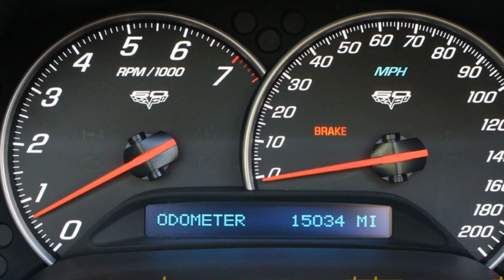2013 Corvette 427 3LT Convertible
2013 Corvette 427 3LT Convertible For Sale

Velocity Yellow exterior, Ebony interior, Ebony convertible top.

505hp LS7 engine, 6 speed manual transmission, posi rear-end.

Coming with a clean one owner Carfax and LOADED with options, this SUPER RARE 2013 Corvette 427 Convertible is in nice condition, and shows just 15,011 miles. One of just 94 Velocity Yellow 427 Convertibles built, this car's paint is vg-exc, with a blinding shine. Convertible top is vg-exc as well, as are the factory chrome ZR1 wheels. Michelin Pilot Sport PS2 ZP runflat tires show an average of 5/32nds tread depth remaining. The interior of this 2013 Corvette 427 Convertible shows good-vg factory leather seats, and vg-exc steering wheel, center console, and door panels. This car is completely factory stock, has been fully serviced, and all instrument gauges, lights, turn signals, brakes, engine, transmission and rear-end are all in good operating condition. Please do not assume that this is an average condition Corvette, as Buyavette specializes in "hand-picked Corvettes" that are loaded with expensive factory options. All of our Certified Corvettes are way above average condition for the miles. In addition, they are all fully serviced. Consider that sellers rarely spend money getting full service before offering their car for sale. Dealers typically only wash the car before offering it for sale. We however adhere to strict quality control standards when purchasing, as well as inspections and service. All Certified Corvettes are fully serviced and ready to enjoy. 15K Miles.